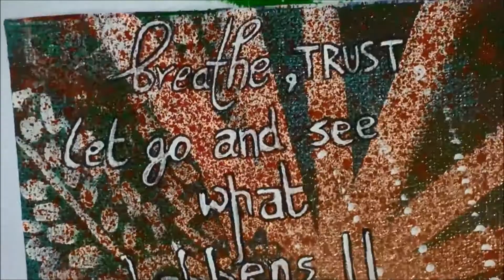Easiest INSPIRATION BOARD FOR YOUR OFFICE by Artyshils